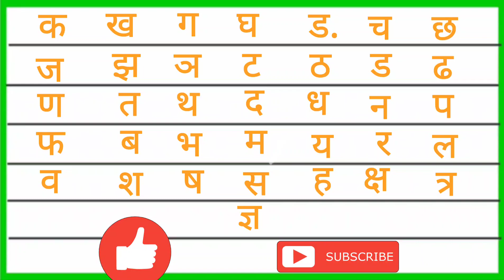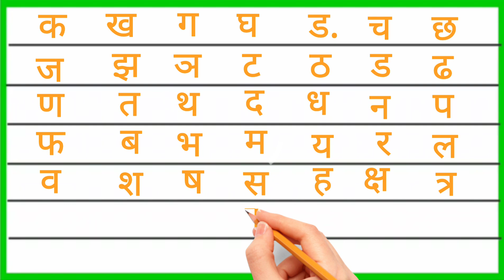क ख ग /हिंदी वर्णमाला अ से ज्ञ तक/हिंदीवर्णमाला /Hindivarnmala अ आ इ ई/छोटे अ से अनार /Aa se aanar